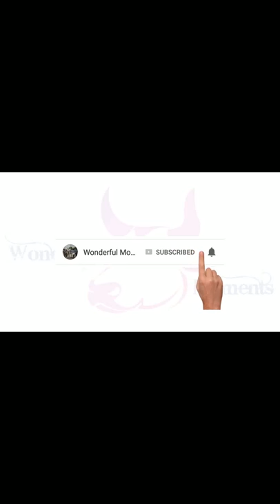இளம் கன்று பயம் அறியாது என்பது இதுதானா? | Lovely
இளம் கன்று பயம் அறியாது. 😍😍